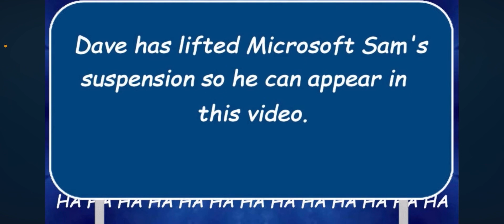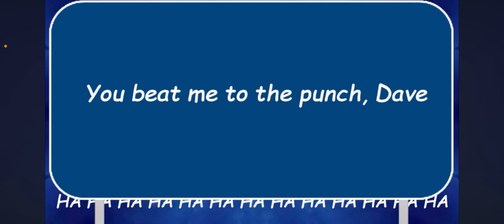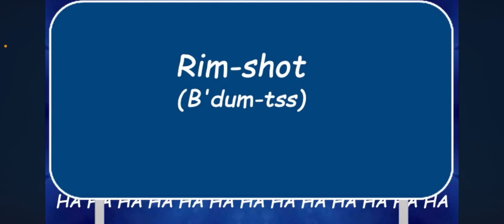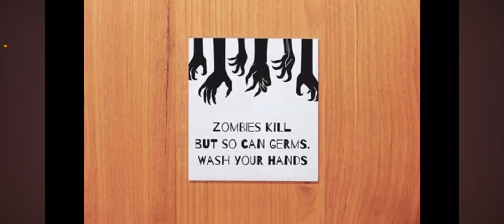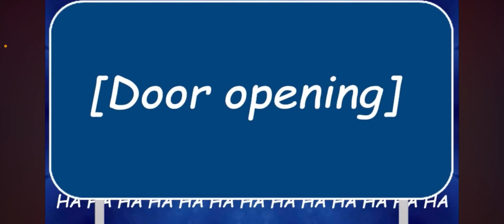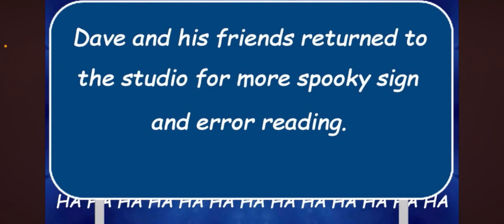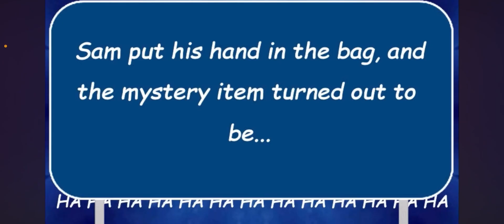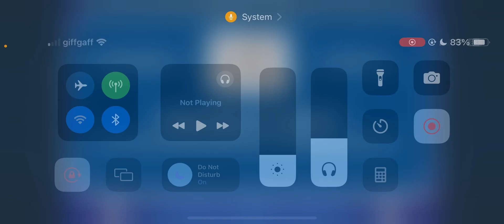davemadson’s FS&E: Witches at Work (Reaction)